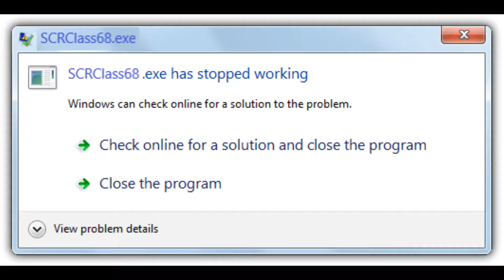SCRClass68.exe has stopped working